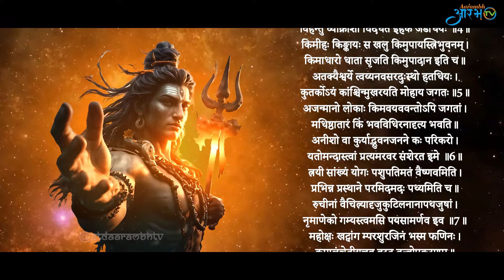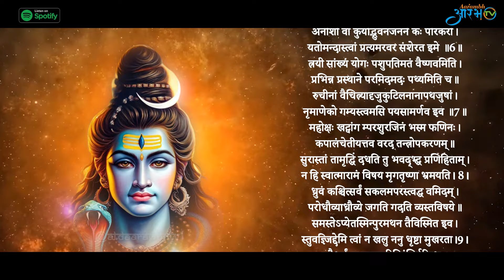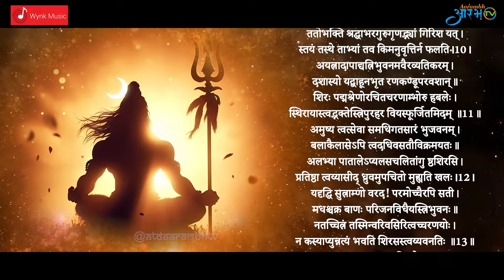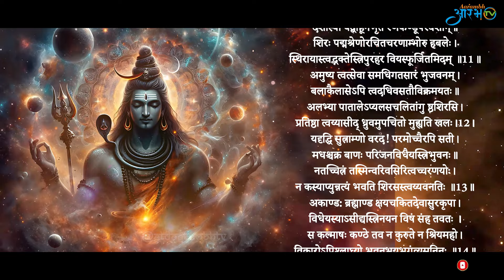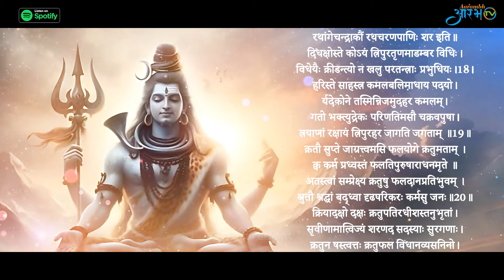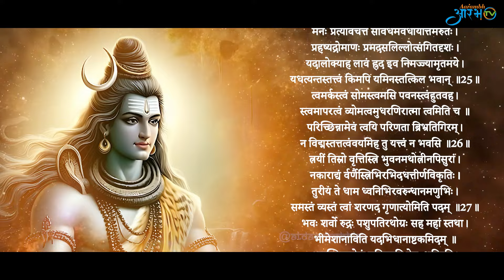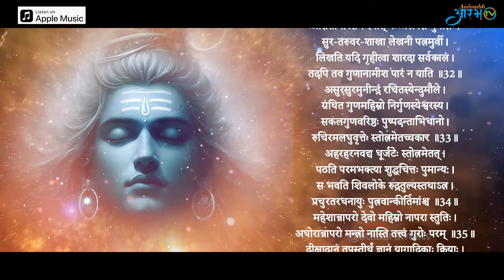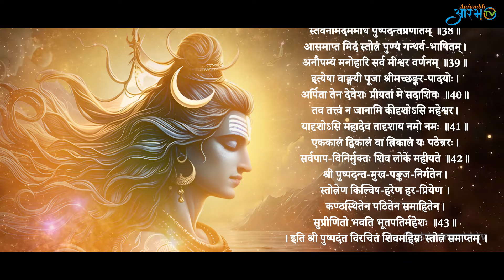शिव महिम्र स्तोत्रम By Singer Dixit Guru || Aarambh Tv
Song: शिव महिम्र स्तोत्रम
Singer Dixit Guru
Lyrics Traditional
Music director Swaroop Bhalwankar
Music Production Harsh Davda
Mix master Harsh Davda
Produced by FCA(Dr) Manoranjan Mohanty
Label  Aarambh TV  🎵

Namaste and welcome to AARAMBH TV, your new destination for all things related to Sanatan Dharma. We are thrilled to announce the launch of our channel, dedicated to promoting and celebrating the rich heritage, values, and teachings of Sanatan Dharma.

At AARAMBH TV, our mission is to provide you with enlightening and engaging content that explores the depths of Sanatan Dharma. Through a diverse range of programs, documentaries, discussions, and cultural showcases, we aim to inspire, educate, and entertain viewers of all ages.

Join us on a spiritual journey as we delve into the ancient scriptures, unravel the mysteries of our traditions, and highlight the timeless wisdom that Sanatan Dharma offers. From exploring the significance of festivals and rituals to discovering the profound philosophies and practices, AARAMBH TV is your window into the world of Sanatan Dharma.

Engage with our vibrant community, share your thoughts, and be a part of the conversation as we strive to spread the essence of Sanatan Dharma to every corner of the globe.

Together, let us embark on this enlightening journey with AARAMBH TV, where the ancient wisdom of Sanatan Dharma meets the modern world.

Jai Sanatan Dharma!